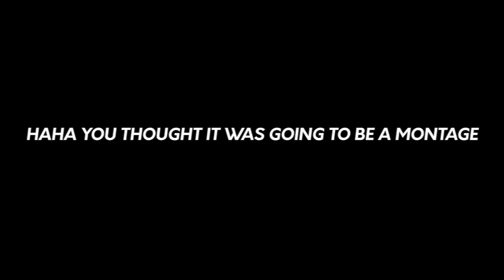CRAZY NEW YEARS PARTY (feat. Brennen Taylor & BigNik)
WOW I hope this year is kind to me